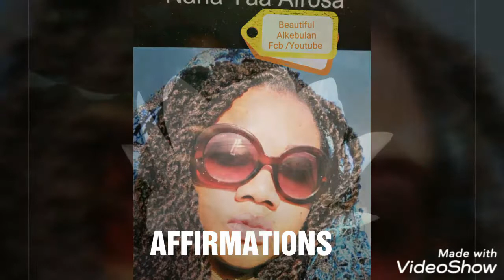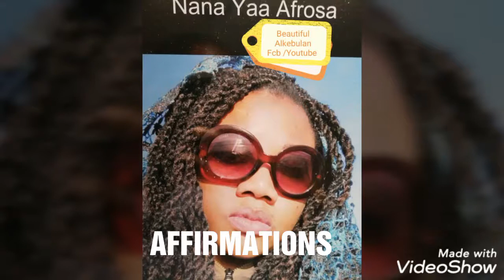AFFIRMATION 🕊️STAY POSITIVE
Your words can shape your life. Stay Positive.